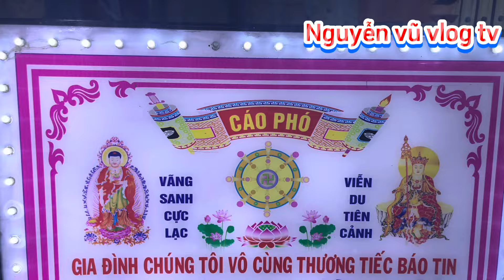Cảnh tẩn liệm chú :Phan Văn Tư 71t tại,mỹ Phước Tây cai lậy TG…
Nguyễn vũ vlog tv